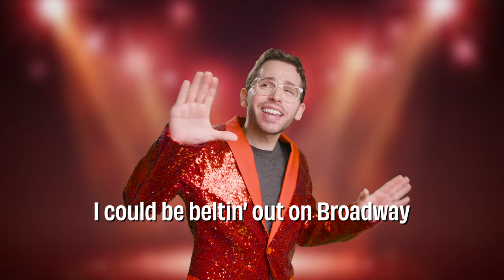I Wanna Be the Next SNL Cast Member!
Hey SNL, I hear you have some openings next season, sooo... consider my hand raised. 🙋🏻‍♂️